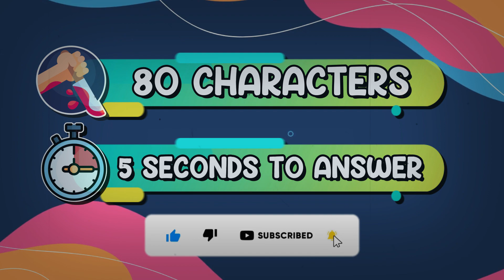Guess The "MOVIE KILLERS" QUIZ! 🎬🔪💀| CHALLENGE/ TRIVIA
How many MOVIE KILLERS do you recognize? Find out in this fun Quiz in which you will have to say who is the character in just 5 seconds.